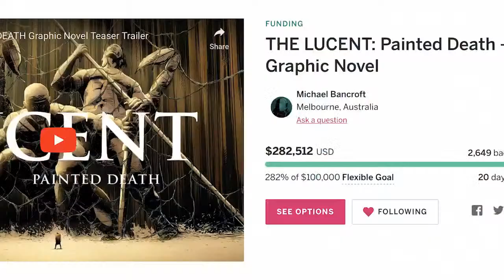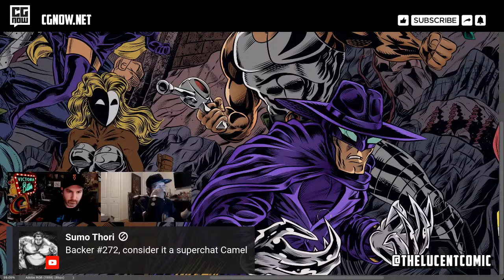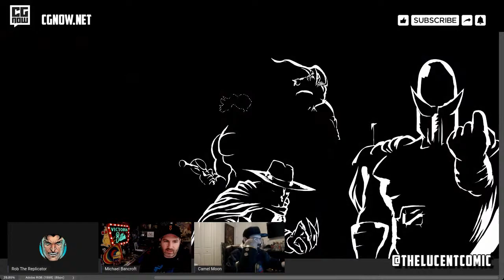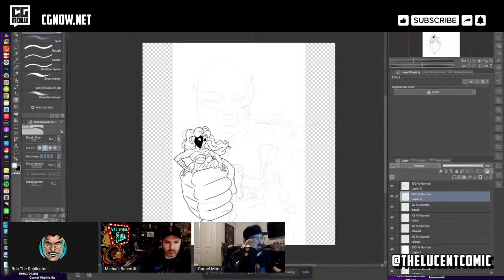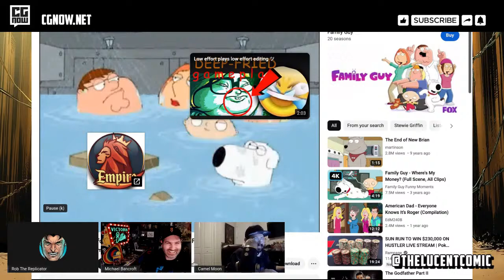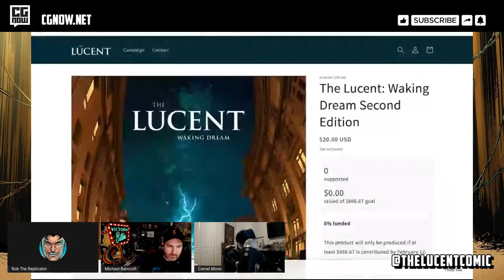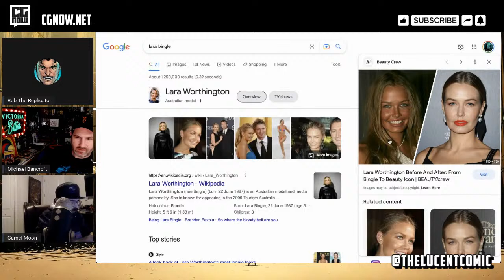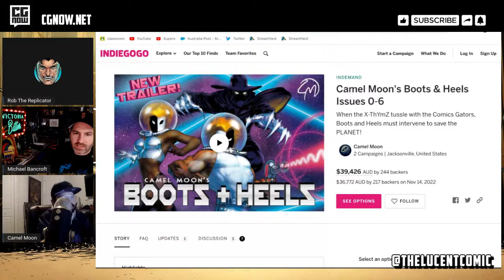Don't sweat the small stuff, focus on the bigger hills to climb!